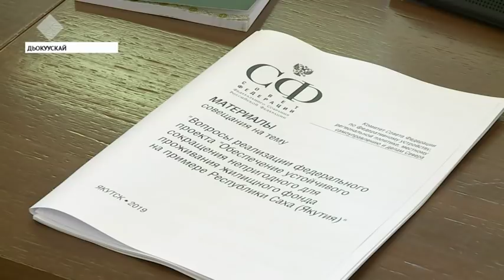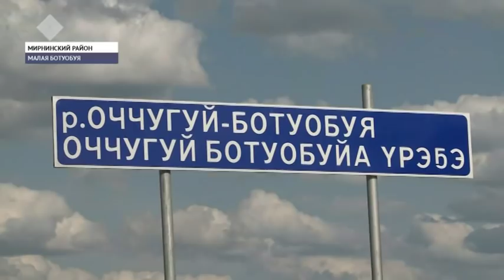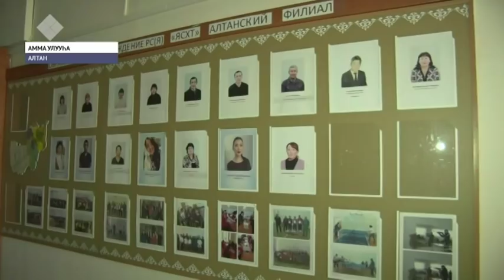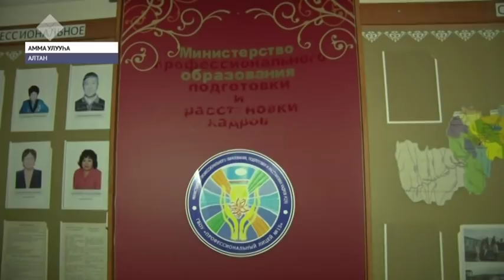«Саха сирэ» информационнай биэрии. Бэс ыйын 14 күнэ, 13:30 ч